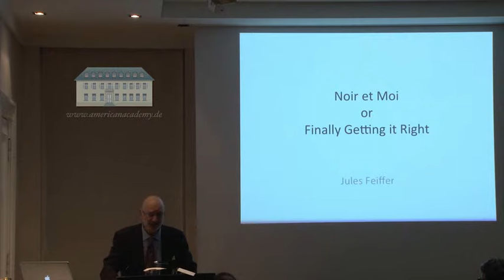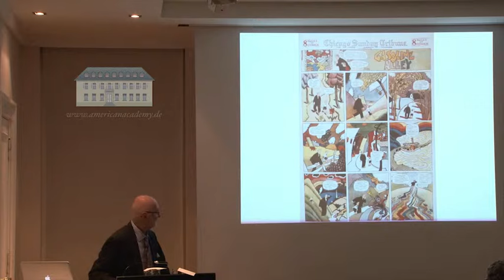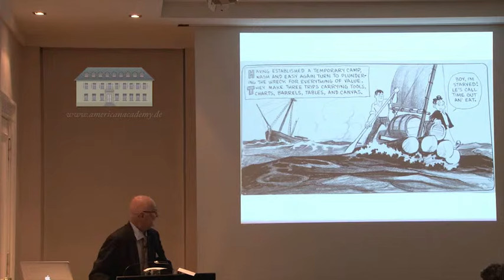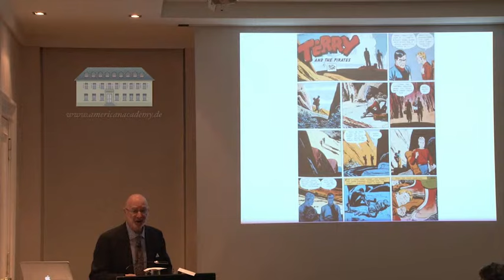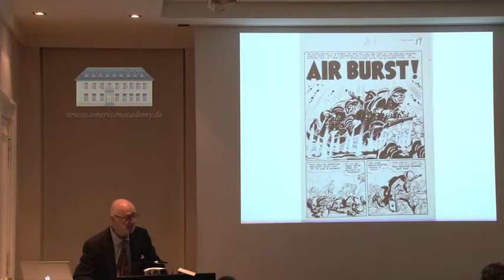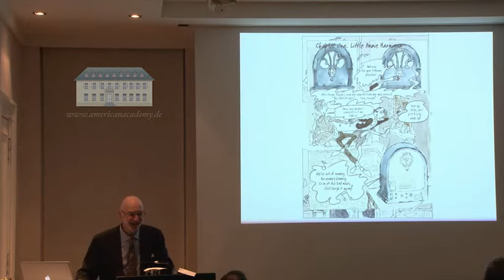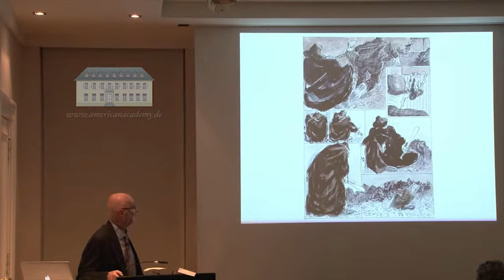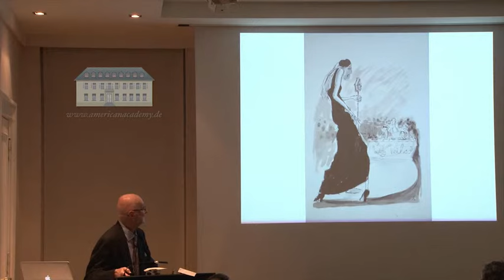Jules Feiffer: Noir et Moi, or Finally Getting It Right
A child of the Great Depression, the venerated cartoonist Jules Feiffer often turned to adventure comic strips and the tales of Hammett and Chandler, along with the films based on their works. He explains that these elaborate fantasy worlds allowed him to escape from and survive the very real difficulties of life at this time in American history. Feiffer’s new graphic novel Kill My Mother (W.W. Norton, August 2014), reaches back to his first obsessions; playing with his past, Kill My Mother launches him into a form of graphic expression he says he was unable to find until the age of 80. Happy in his later years, Feiffer asserts that he can finally return to what he really wanted to do in the first place.
Feiffer was a Richard C. Holbrooke Distinguished Visitor of the American Academy in Berlin in Spring 2014.